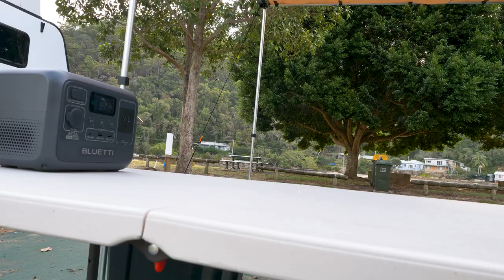BLACK TENT CAMPING | BLUETTI AC2A | NATUREHIKE ANGO 3 | PATONGA BEACH CAMPGROUND | FORD RANGER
Join us at a campsite surrounded by beautiful waterviews of the beach and creek in NSW Central Coast only 2hrs from Sydney at Patonga beach campground.
We brought our Bluetti AC2A portable power station and PV120 foldable solar panel to power our fridge, lights and recharge our phones and cameras. We love using clean energy the power of sunlight.  We sleep in our new Naturehike Ango 3 pop up black tent while we listened and relax to the sound of nature, the flowing water, the cold breeze, ducks and birds symphony.
We use our new camping gear and accessories during our camp set up and whilst cooking and enjoying delicious food.
We our mezmerised by the beautiful views of the beach and creek along the campsite with dingy floating and the ducks swimming.
It was my son’s first camping trip and won’t be the last. He enjoyed every minute of it. Running around and chasing ducks and helping set up the tent and cooking the bbq. This will be a memorable moment for the both of us. I love spending time with my kids and sharing this moments with them while they are young. This film is about Family, Love and Nature 🤙🏾

Flagship Models:
Bluetti AC2A 300w

Unintentional ASMR
anxiety relief
comfort
sleep therapy
캠핑
갬성캠핑
キャンプ